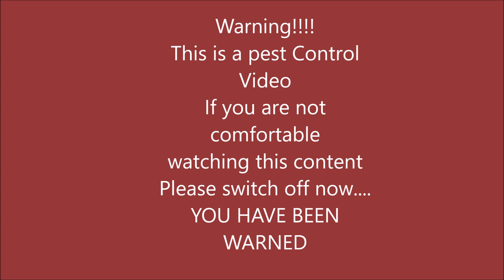Air Rifle Shooting Grey Squirrels Twin Center Shoot Em Up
This Channel is primarily concerned with Grey Squirrel Population Control in order to Conserve our Native Red Squirrels here in the Uk.
Brocock Commander .22
Brocock Ranger XR .177
Weihrauch HW110K .177
BSA R10SE .177
Pard008lrf
Hikvison Thermal 15mm